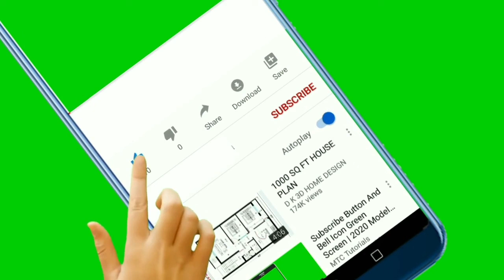JOSUÉ CAPITULO 11 - Outras vitórias de Josué { Bíblia falada em Áudio }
JOSUÉ CAPITULO 11 - Outras vitórias de Josué

1 Quando Jabim, rei de Hazor, soube disso, enviou mensagem a Jobabe, rei de Madom, aos reis de Sinrom e Acsafe,

2 e aos reis do norte que viviam nas montanhas, na Arabá ao sul de Quinerete, na Sefelá e em Nafote-Dor, a oeste;

3 aos cananeus a leste e a oeste; aos amorreus, aos hititas, aos ferezeus e aos jebuseus das montanhas; e aos heveus do sopé do Hermom, na região de Mispá.

4 Saíram com todas as suas tropas, um exército imenso, tão numeroso como a areia da praia, além de um grande número de cavalos e carros.

5 Todos esses reis se uniram e acamparam junto às águas de Merom, para lutar contra Israel.

6 E o Senhor disse a Josué: "Não tenha medo deles, porque amanhã a esta hora entregarei todos mortos a Israel. A você cabe cortar os tendões dos cavalos deles e queimar os seus carros".

7 Josué e todo o seu exército os surpreenderam junto às águas de Merom e os atacaram,

8 e o Senhor os entregou nas mãos de Israel, que os derrotou e os perseguiu até Sidom, a grande, até Misrefote-Maim e até o vale de Mispá, a leste. Eles os mataram sem deixar sobrevivente algum.

9 Josué os tratou como o Senhor lhe tinha ordenado. Cortou os tendões dos seus cavalos e queimou os seus carros.

10 Na mesma ocasião Josué voltou, conquistou Hazor e matou o seu rei à espada. ( Hazor tinha sido a capital de todos esses reinos. )

11 Matou à espada todos os que nela estavam. Exterminou-os totalmente, sem poupar nada que respirasse, e incendiou Hazor.

12 Josué conquistou todas essas cidades e matou à espada os reis que as governavam. Destruiu-as totalmente, como Moisés, servo do Senhor, tinha ordenado.

13 Contudo, Israel não incendiou nenhuma das cidades construídas nas colinas, com exceção de Hazor, que Josué incendiou.

14 Os israelitas tomaram posse de todos os despojos e dos animais dessas cidades, mas mataram todo o povo à espada, até exterminá-lo completamente, sem poupar ninguém.

15 Tudo o que o Senhor tinha ordenado a seu servo Moisés, Moisés ordenou a Josué, e Josué obedeceu, sem deixar de cumprir nada de tudo o que o Senhor tinha ordenado a Moisés.

16 Assim Josué conquistou toda aquela terra: a serra central, todo o Neguebe, toda a região de Gósen, a Sefelá, a Arabá e os montes de Israel e suas planícies,

17 desde o monte Halaque, que se ergue na direção de Seir, até Baal-Gade, no vale do Líbano, no sopé do monte Hermom. Ele capturou todos os seus reis e os matou.

18 Josué guerreou contra todos esses reis por muito tempo.

19 Com exceção dos heveus que viviam em Gibeom, nenhuma cidade fez a paz com os israelitas, que a todas conquistou em combate.

20 Pois foi o próprio Senhor que endureceu os seus corações para guerrearem contra Israel, para que ele os destruísse totalmente, exterminando-os sem misericórdia, como o Senhor tinha ordenado a Moisés.

21 Naquela ocasião Josué exterminou os enaquins dos montes de Hebrom, de Debir e de Anabe, de todos os montes de Judá, e de Israel. Josué destruiu-os totalmente, e também as suas cidades.

22 Nenhum enaquim foi deixado vivo no território israelita; somente em Gaza, em Gate e em Asdode é que alguns sobreviveram.

23 Foi assim que Josué conquistou toda a terra, conforme o Senhor tinha dito a Moisés, e deu-a por herança a Israel, repartindo-a entre as suas tribos. E a terra teve descanso da guerra.

bíblia completa